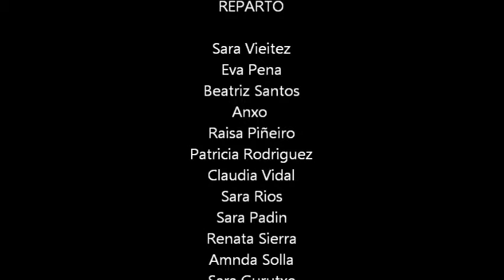práctica stop motion 1º bach C 2011-2012